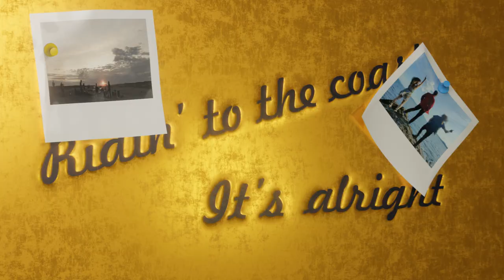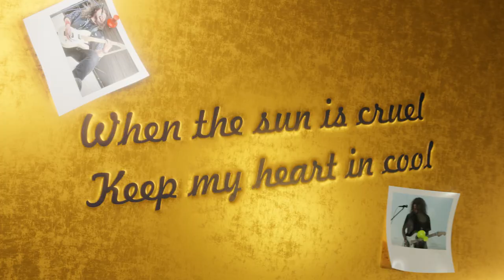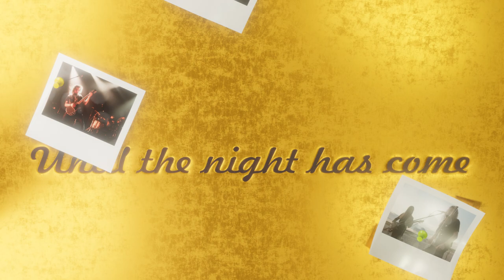Jake Starsky - Cruizin' with the Sun (Lyric Video)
Lyrics:

Waitin’ for the day
It’s okay
Pack yourself and take
Your girl

Ridin’ to the coast
It’s alright
We’re lookin’ on the road
Forward

It’s the longest run
Take me to the sun

Take the one from there
‘N’ smoke em
Swingin’ to the rhythm
‘N’ jokin’
Nothin’ much to say
Just the drive
Drinkin’ favourite brew
It’s alright

We’re just doin’ fine

When the sun is cruel
Keep my heart in cool

I’m cruizin with the sun!
Cruizin with the sun!
Until the night has come
I'm cruizin
Cruizin cruizin with the sun

Sł. i muz. Jakub Starzyk
Wizualizer - Bartosz Wilczyński
Mix/master: Rapid Fire Studio - Paweł Kluczewski
Zdjęcia: f22photo, KG Photography, Filip Kowalski, Aleks Kowalczyk, Leszek Kaczmarek, Kinga Kukla